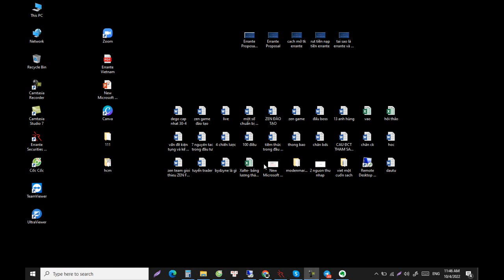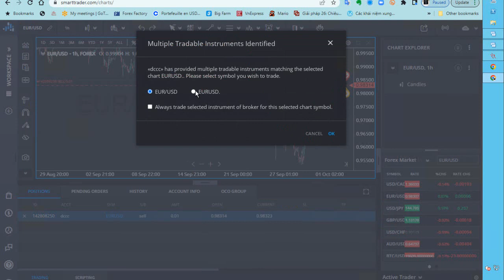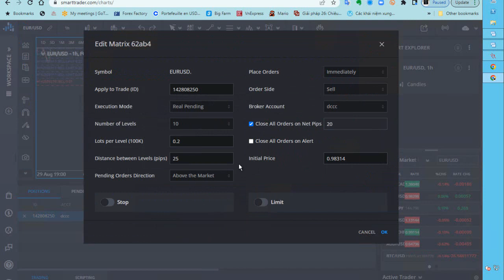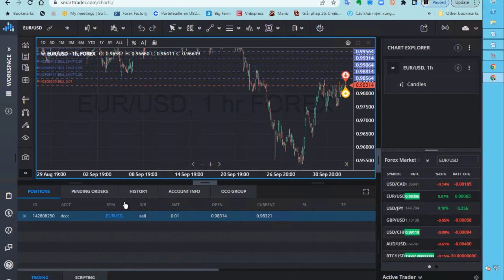[ Bydzyne Việt nam - Pip Graber - SMA - Ông già đầu tư - David Học ] Lỗi 133 Add Matrix